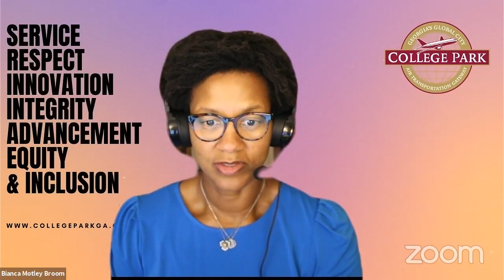Womens Equality Day Panel